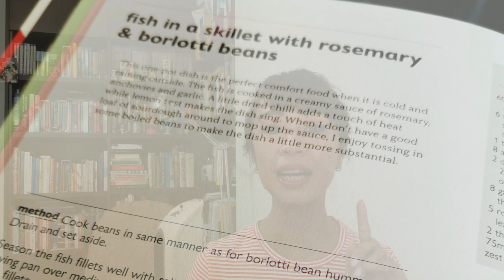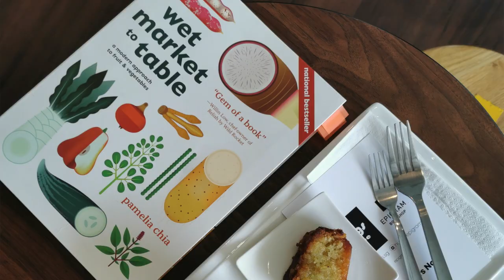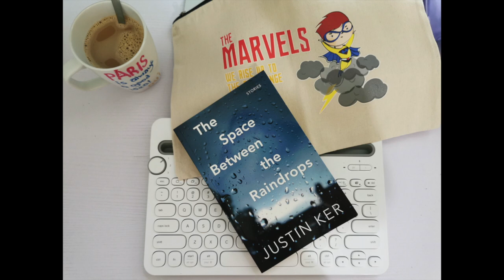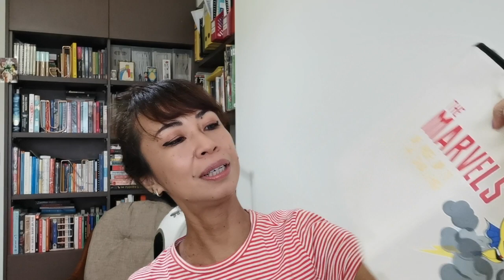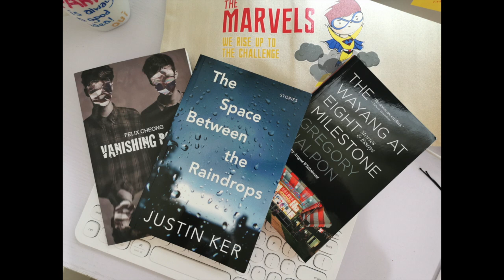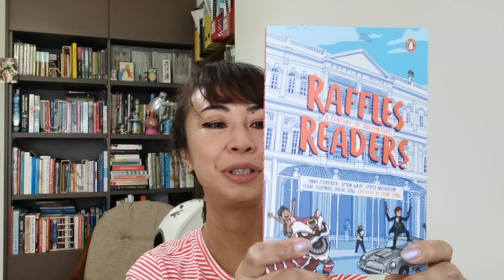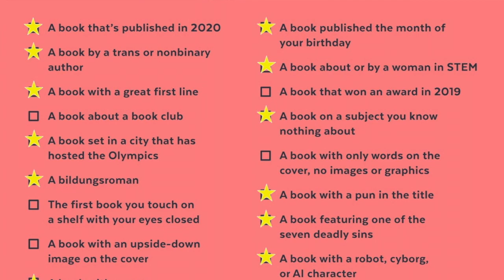An Unboxing 📚📚 and A REALLY chatty update🤣🤣!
Hello my reading ROC-stars!✨✨
I am so happy to be back again, I hope you guys are all doing well and reading good stuff. It has been a pretty busy few weeks and I am still running on high gear 🏎. There is quite a bit that I have covered in this episode and I hope you will enjoy it. Do drop me a note in the comment section on what you have been up to, I'd love to hear from you.
To order a copy of The Accidental Doctor :
To place your order for that yummy food from Huggs-Epigram Coffee Bookstorre